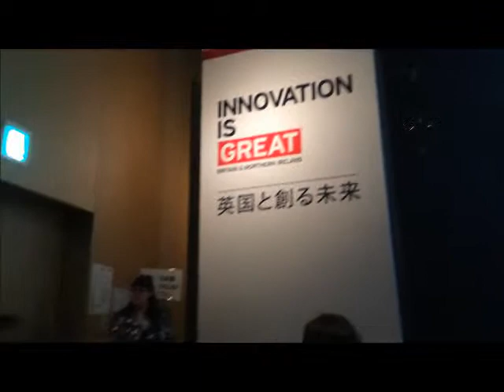ウィリアム王子スピーチ Innovation is GREAT ～英国と創る未来～ 2015年2月27日 【修正版】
2015年2月27日開催された「Innovation is GREAT　～英国と創る未来～」キャンペーンのスタート・セレモニーでのウィリアム王子のスピーチ。